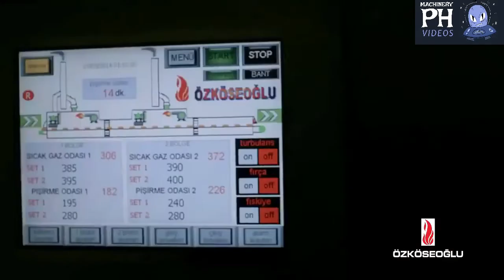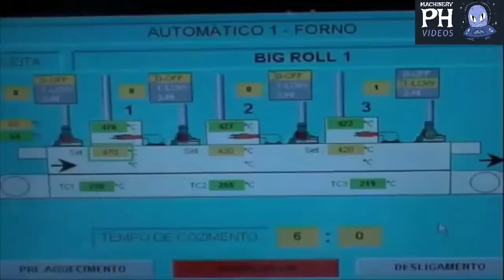Bread Production Process at Factory - World's Modern Food Processing - Production Line Videos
This video includes how bread is produced in factories. If you are wondering how the bread that we all consume is produced and what processes it goes through, you are invited to the video.

Below are the playlists we have prepared for you. Have fun watching